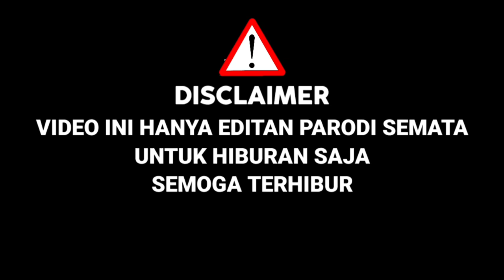Merinding !! Peserta Bertopeng Bawakan Lagu Balasan Lesti Insan Biasa,Buat Semua Juri Terharu|Parodi